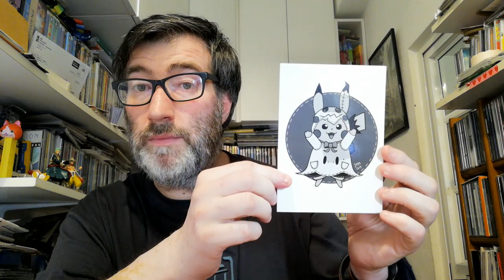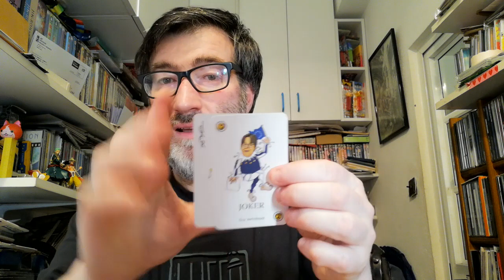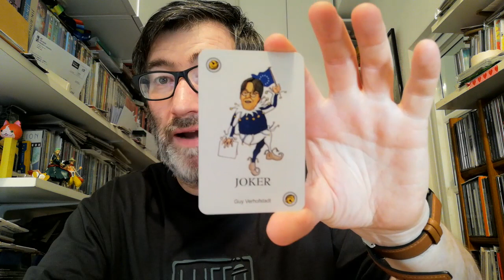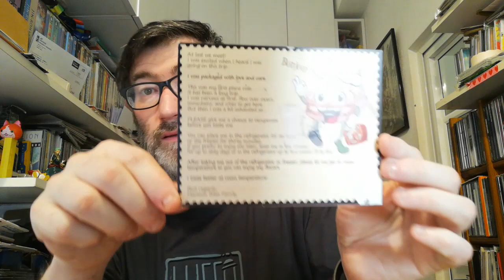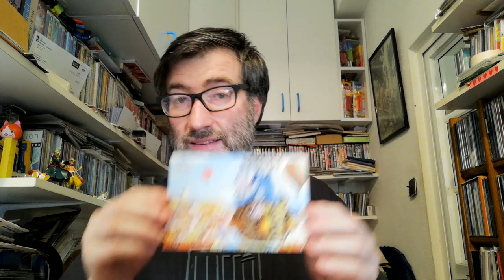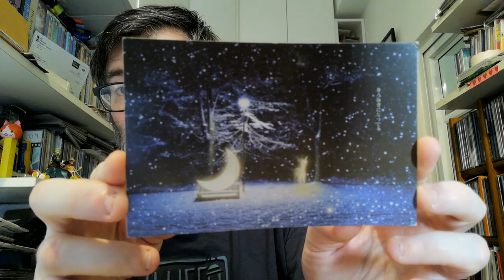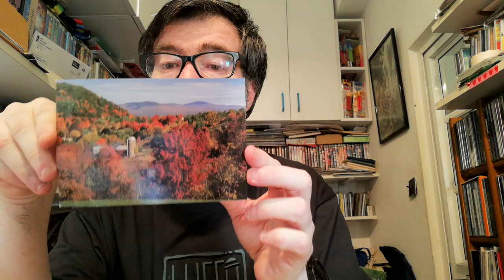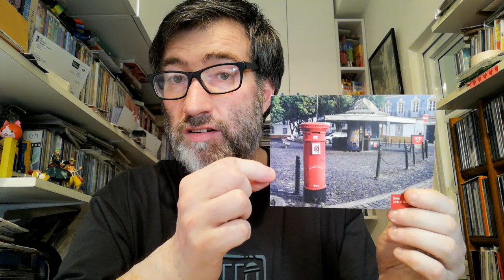POSTCROSSING || WEEK 209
These weeks I received many official postcards and letters from:

- 1 postcard from The Netherlands (Oficial Postcrossing)
- 1 postcard from Finland (Oficial Postcrossing)
- 3 postcards from Germany (Oficial Postcrossing)
- 4 postcards from United States (Oficial Postcrossing)
- 2 letters from United States  (Oficial Postcrossing)
- 1 postcard from China (Oficial Postcrossing)

- 1 letter from United Kingdom (Surprise Letter)

- 1 postcard from Portugal